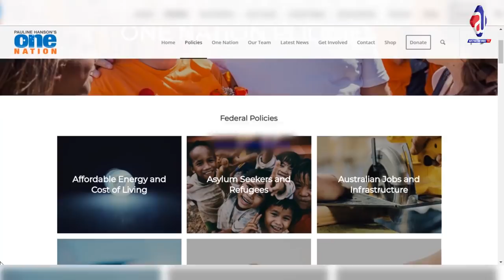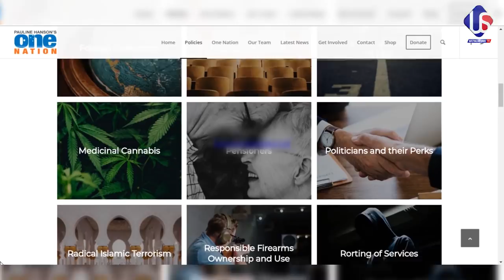who will be the prime minister???